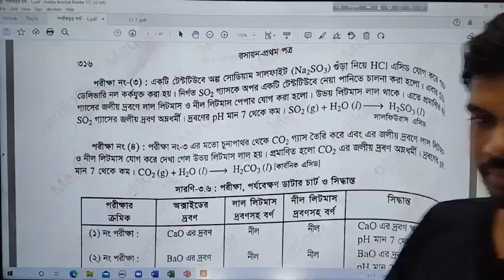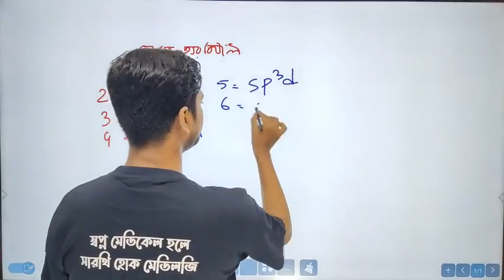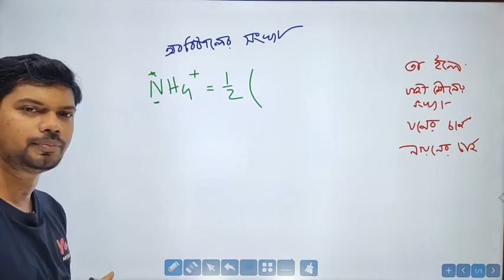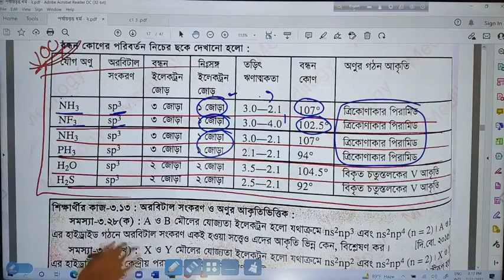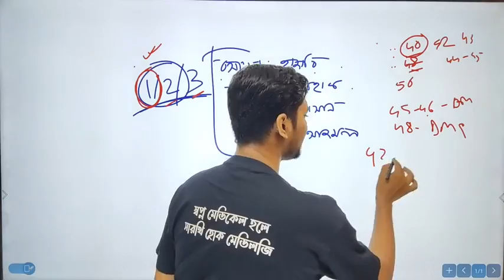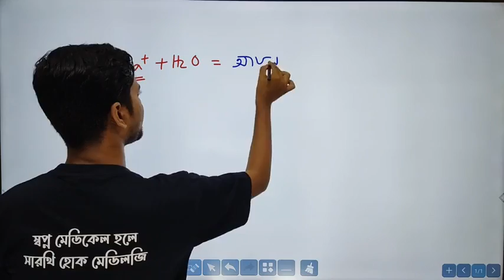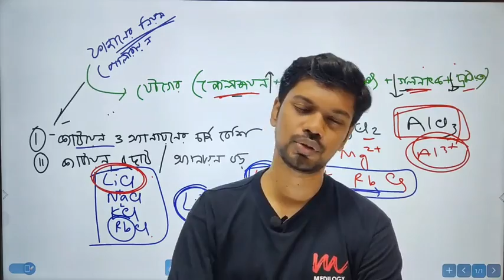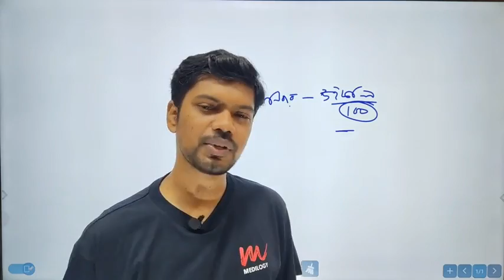মেডিকেল ভর্তি প্রস্তুতি |মৌলের পর্যায়বৃত্ত ধর্ম ও রাসায়নিক বন্ধন |লেকচার ৩ | Hafiz Mamun |Medilogy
Lecturer : Hafiz Al Mamun